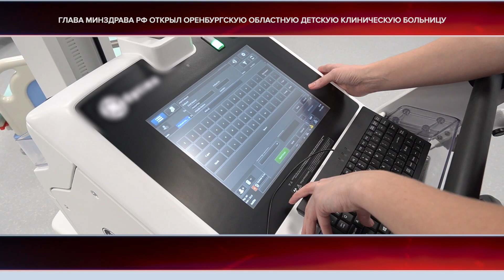Точка зрения. 05.12.23 Мурашко М.А. на открытии ОДКБ